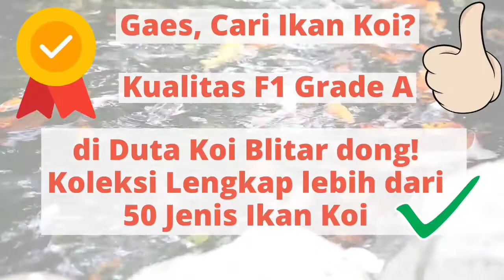Ready Stok Matsuba Antik (Jual Koi Blitar)